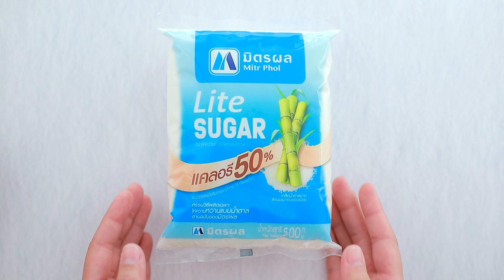เต้าฮวยน้ำขิง สูตรเด็ด ทำง่าย สไตล์ อ.ยิ่งศักดิ์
เต้าฮวยน้ำขิง
Tofu Pudding in Ginger Syrup

ผลิตภัณฑ์ : มิตรผล ไลท์ ชูการ์

สิ่งที่ต้องเตรียม (เต้าฮวยน้ำขิง)
ขิงแก่หั่นแว่น  200 กรัม
เต้าฮวยและปาท่องโก๋กรอบ สำหรับรับประทานคู่
วิธีทำ (เต้าฮวยน้ำขิง)
1.ใส่น้ำลงในภาชนะ นำขึ้นตั้งไฟพอเดือด ใส่ขิงแก่หั่นแว่น ต้มประมาณ 10 นาที ใส่มิตรผล ไลท์ ชูการ์ คนพอน้ำตาลละลาย ปิดไฟ
2.ตักเต้าฮวยลงในภาชนะ ตามด้วยน้ำขิงและปาท่องโก๋กรอบ พร้อมเสิร์ฟ

▲Line @yingsakfood